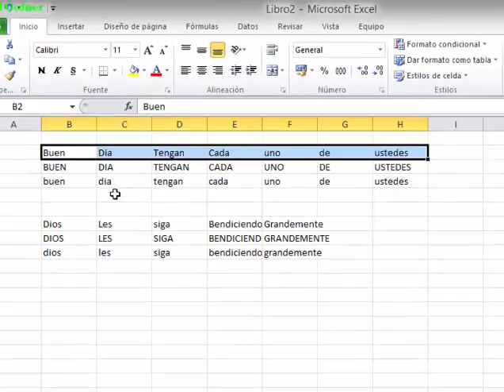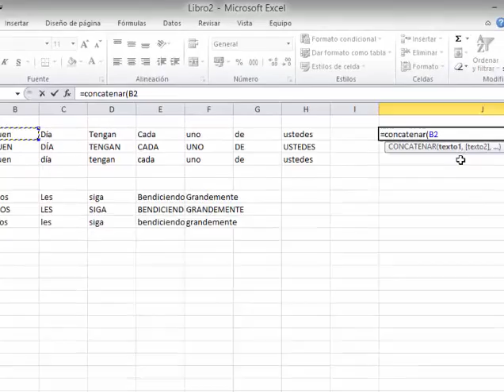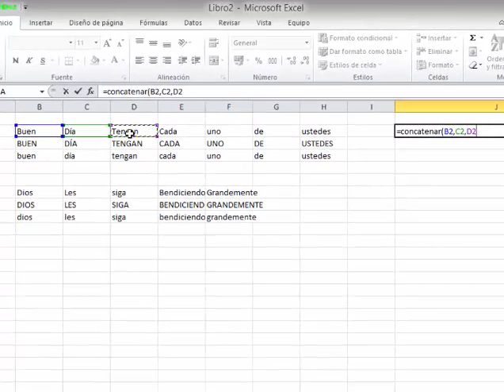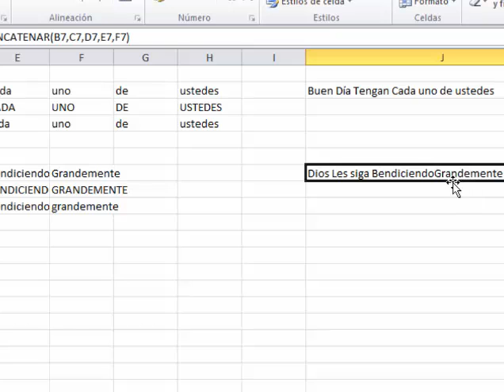Unir Varias Celdas en una Celda (Concatenar) Excel 2010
El presente Vídeo muestra el procedimiento para unir varias celdas en una celda aplicando la formula de concatenar, Gracias por su visita y tenga un excelente día.